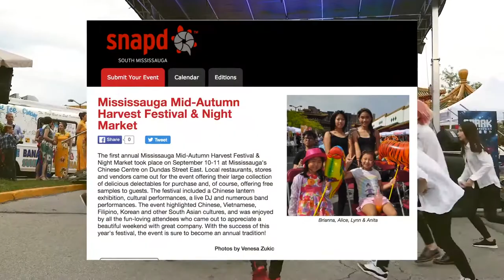2017 Mississauga Mid Summer Night Musical Food Fest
There is a two days event will be held in Mississauga Chinese Center this summer, July 29th-30th, with food, music, and preferences.